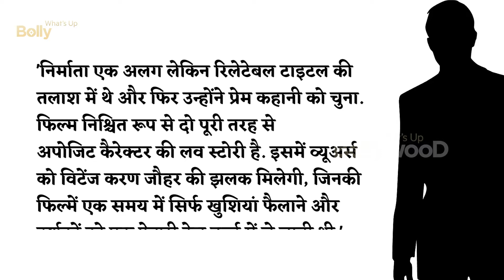Karan Johar को चाहिए GULLY BOY जैसा धमाका | Alia Bhatt Ranveer Singh in Prem Kahani Movie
Karan Johar is currently planning to bring some light-hearted romantic comedies to change the taste of people after postponing his ambitious period drama 'Takht'.  After the immense success of the film 'Gully Boy', Karan Johar is going to do this blast once again with the pair of Ranveer Singh and Alia Bhatt.  Although the film was ready to go on floors in the month of May, but the covid epidemic spoiled the planning of director Karan Johar.  Now new information related to this romantic comedy film has come out.